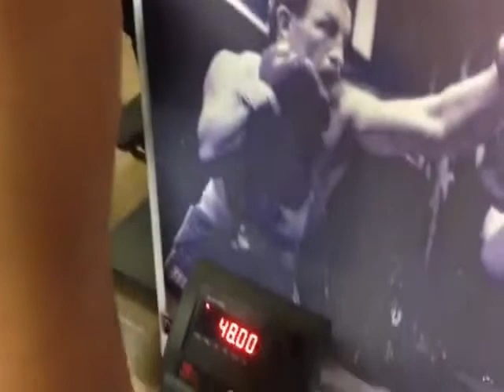GALLITO ROJAS YA ESTA ENTRENANDO EN SUDAFRICA